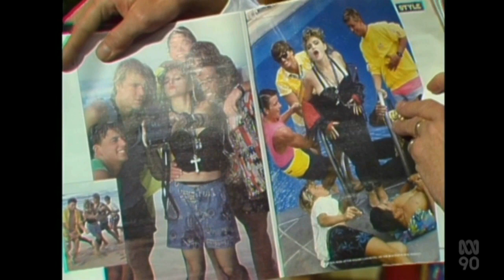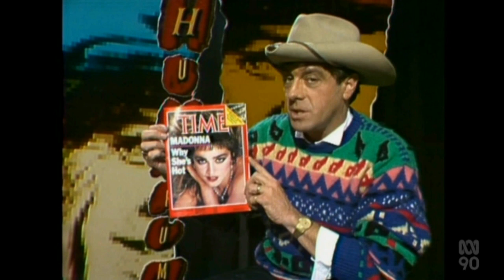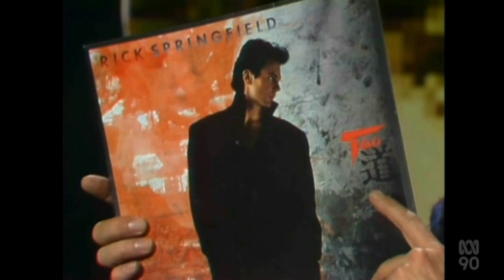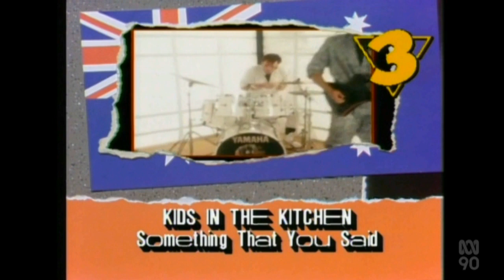Countdown (Australia)- Humdrum- May 26, 1985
The 'Humdrum' Segment from the Countdown episode aired May 26, 1985, which Molly Meldrum presents as usual, and note, with his trademark Stetson (and not Akubra as is commonly assumed) hat (which he didn't start wearing until the early to mid 1980s). Acts that he mentions include Madonna, Mental As Anything, Marc Almond, Bronski Beat, Phyllis Nelson, Jimmy Nail, Duran Duran, Paul Hardcastle, Rick Springfield, Sade, Harold Faltermeyer, Tears For Fears, Simple Minds, Wham, Mondo Rock, Julian Lennon, Dynamic Hepnotics, Kids In The Kitchen, Uncanny X-Men, The Models, and Men At Work.

Songs featured are Rick Springfield’s ‘Celebrate Youth’, and Mondo Rock’s ‘The Moment’.